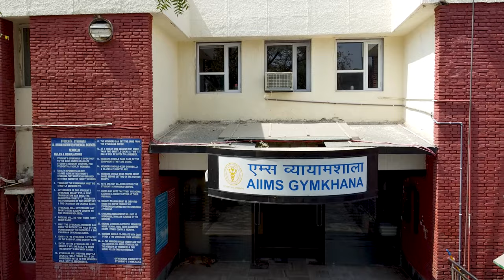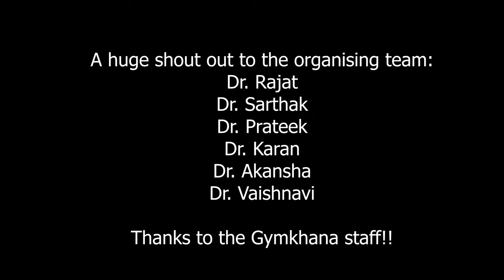Sports Meet of AIIMS Delhi | Department of Medicine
Greetings everyone, on the 20th of March, 2022, the Department of Medicine AIIMS New Delhi organized a sporting event for all its residents and faculties at the AIIMS Gymkhana.
We were there to get you in on all the fun and frolic so that you dont miss out on anything.
Special thanks to all the faculty, residents and the gymkhana staff for the wonderful Sunday afternoon. Also thanks to Nereen sir for all the photographs.

0:00 Introduction
0:25 Badminton
3:13 Few words from Prof. Ashutosh Biswas
4:06 Table Tennis
6:41 Dr. Prayas Sethi gives an insight
7:04 Lawn Tennis
7:31 Closing remarks by Prof. Naveet Wig